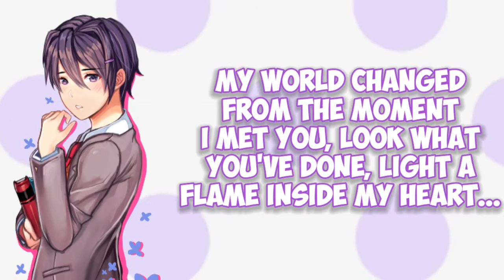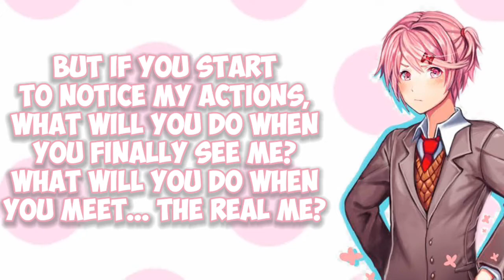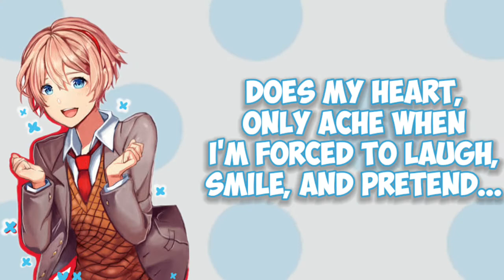Your Reality Cover by JohnDoesRandom (w/Lyrics) (All Male Version) ||| DDLC COVERS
As I said in my previous stream with DDLC, I would make a cover for the end credits which is Your Reality, which was composed by Dan Salvato, so definitely credits to him and his team. I am very inspired by their music and I wanted to make a cover of it, I always wanted to because I always relate to it and felt it... It definitely helped me deal with my bad depression, but...

Anyways, enjoy!!!

Credits to: Team Salvato, Doki Doki Literature Club OST